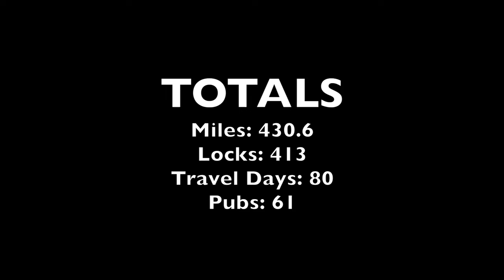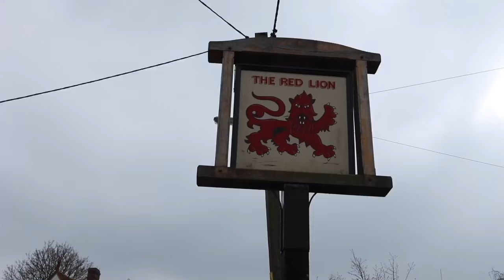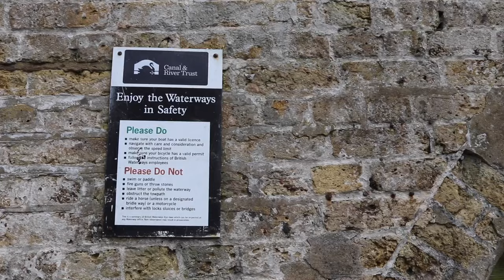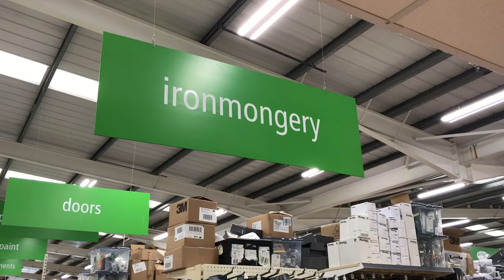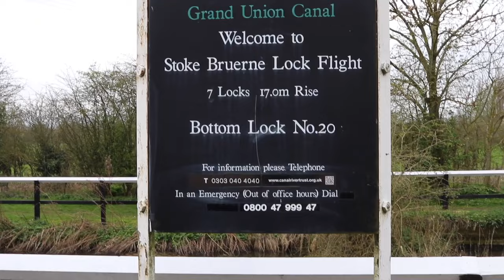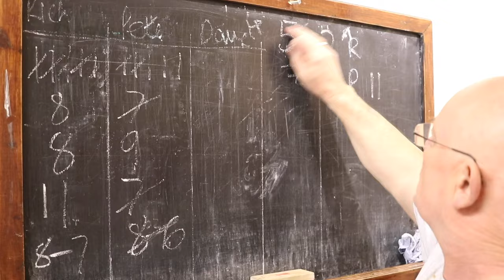Pub Games and BBQs - Ep 16 Life in a Nutshell Narrowboat Travels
E16 Weekly Blog of our Narrowboat Travels.

This week we left Aylesbury and headed back up the Aylesbury Arm to the Grand Union. The narrowboat ahead of us was reversing all the way back up the canal! Left onto the Grand Union and towards Stoke Bruene. We made new friends and shared a flight of locks. A great night at the Boat Inn at Stoke Bruene and another attempt at a quiz at the Navigation with a tiny bit of improvement in our score. The Mavic Pro had a workout this week too with aqueducts and viaducts.

Keep an eye out for next week's episode.

Pubs visited:
Red Lion Pub
Grove Lock Pub
The Boat
The Navigation

Song Credits
00:08 She moved through the fair - Jez Hellard & The Djukella Orchestra Album: Heavy Wood
03:25 She moved through the fair - Jez Hellard & The Djukella Orchestra Album: Heavy Wood
20:51 Harvest Gypsies - Jez Hellard & The Djukella Orchestra Album: Blood and Honey

Thanks for your help in keeping Nutshell moving.

FAQ
What cameras do we use?
BIG CAMERA: Canon EOS 80D
SMALL CAMERA: iPhone 7Plus
GOPRO: Hero 3
DRONE: Mavic PRO
MICROPHONE 1: Rode videomic
MICROPHONE 2: Rhode smartLav+
What software do we use?
iMovie